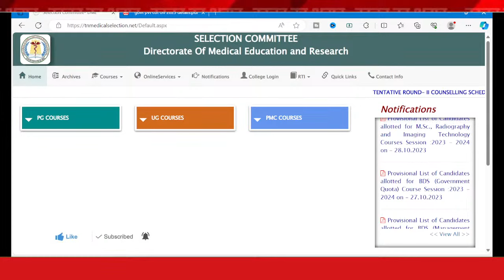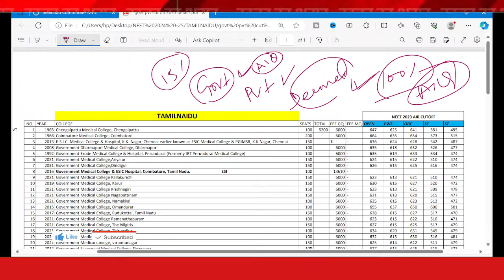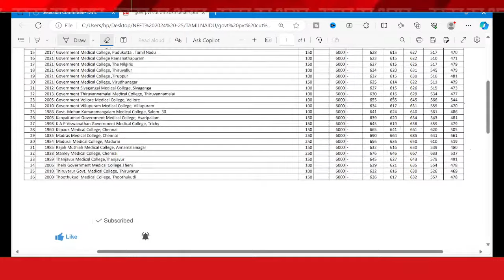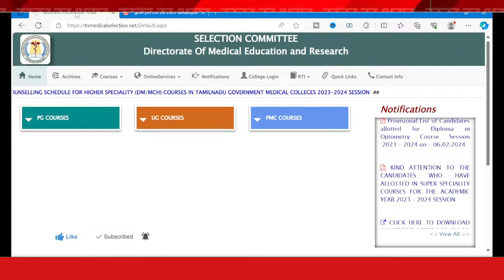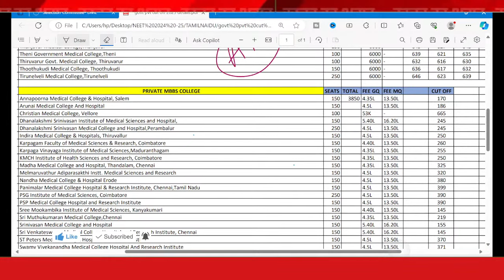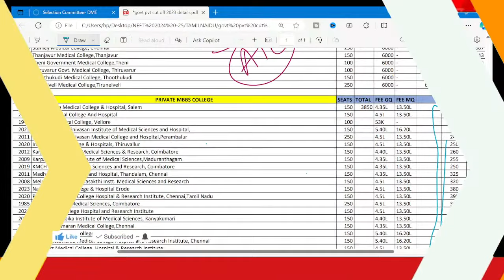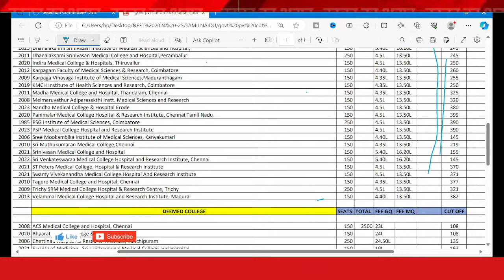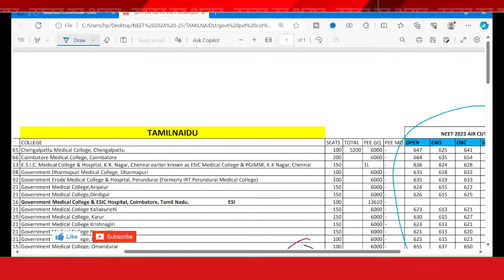NEET 2024: Cutoff Analysis Unveiled | NEET 2024 Cut-off TAMIL NADU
NEET 2024: Cutoff Analysis Unveiled | NEET 2024 Cut-off  TAMIL NADU  - TAMIL NADU NEET MBBS |  TAMIL NADU State MBBS Cut-off | NEET 2024

In this YouTube Video, you will get
1) NEET 2023 Preparation Guide:
2) NEET Exam Tips and Tricks:
3) NEET Updates:
I  covered all of this and more in the step-by-step about NEET  counseling norms and important information for parents, beginners, or aperients in  NEET 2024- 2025.

Youtube.com/@drsumitvlogs

NEET 2024
NEET EXAM 2024
NEET 2024
NEET 2024
NEET 2024
NEET 2024
NEET EXAM 2024
NEET 2024
NEET 2024
NEET 2024
NEET 2024
NEET EXAM 2024
NEET 2024
NEET 2024
NEET 2024
NEET 2024
NEET EXAM 2024
NEET 2024
NEET 2024
NEET 2024
NEET 2024
NEET EXAM 2024
NEET 2024
NEET 2024
NEET 2024